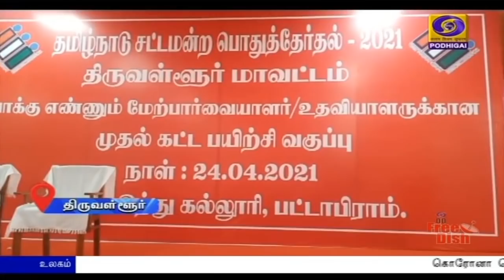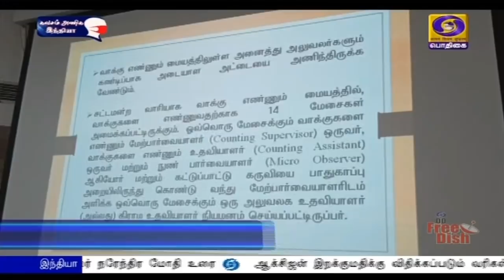பொதிகை மாலை 5.00 மணி செய்திகள் [24.04.2021]PodhigaiTamilNews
1) கொரோனா தொற்று கிராமங்களுக்கும் பரவி விடாமல் தடுப்பது பெரும் சவால் -  சுவாமித்வா திட்டத்தின்கீழ் அசையா சொத்துக்களின் மின்னணு அட்டைகளை வழங்கி பிரதமர் நரேந்திர மோதி உரை.

2) ஆக்ஸிஜன் இறக்குமதிக்கு விதிக்கப்படும் வரிகள் மூன்று மாதங்களுக்கு ரத்து - பிரதமர் நரேந்திர மோதி தலைமையில் நடைபெற்ற உயர்மட்டக்குழு கூட்டத்தில் முடிவு.

3) உச்சநீதிமன்றத்தின் 48-வது தலைமை நீதிபதியாக பொறுப்பேற்றார் என் வி ரமணா - பதவிப்பிரமாணம் செய்துவைத்தார் குடியரசுத் தலைவர் ராம்நாத் கோவிந்த்.

4) மாநில அரசுகளுக்கு தொடர்ந்து இலவசமாக தடுப்பூசி விநியோகிக்கப்படும் - மத்திய சுகாதாரத்துறை அமைச்சகம் உறுதி.

5) தமிழகத்திற்கு கூடுதலாக நான்கு லட்சம் தடுப்பூசிகள் வந்துள்ளன - மாவட்டங்களுக்கு பிரித்து வழங்க ஏற்பாடு - மக்கள் நல்வாழ்வுத்துறை  அமைச்சர் விஜயபாஸ்கர்.

6) தமிழகத்தில் கொரோனா தொற்றால் பாதிக்கப்படுவோருக்கு சிகிச்சை அளிக்க போதுமான படுக்கை வசதிகள் உள்ளன - மக்கள் நல்வாழ்வுத்துறை முதன்மைச்செயலாளர் ராதாகிருஷ்ணன்.

7) ஐ பி எல் கிரிக்கெட் போட்டி - கொல்கத்தா - ராஜஸ்தான் அணிகள் இன்று மோதல்.